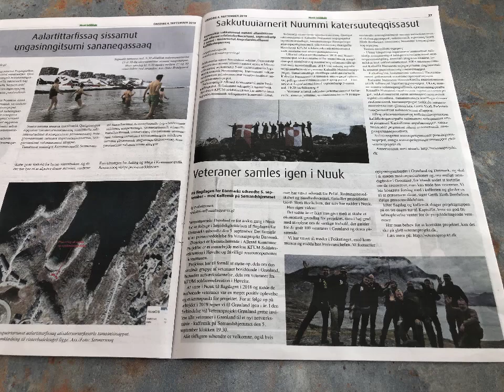Flagdagsvideo fra Veteranprojekt Grønland 2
Glædelig flagdag til alle veteraner og pårørende i Rigsfællesskabet.